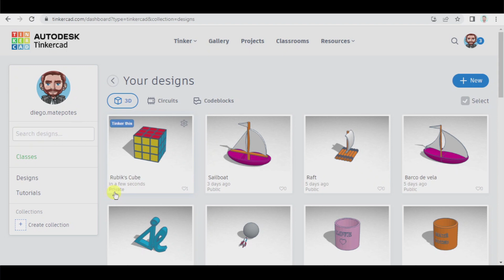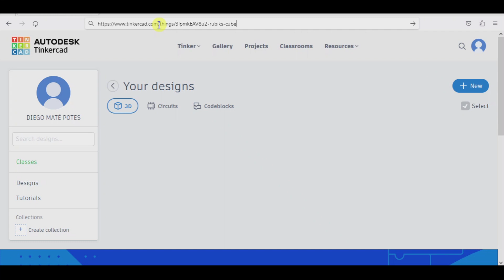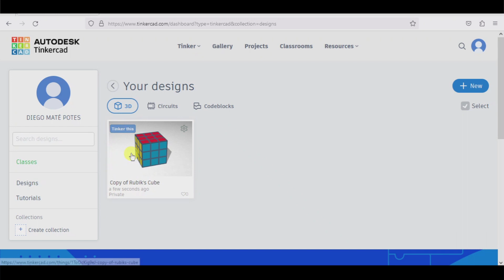How to TRANSFER TINKERCAD DESIGNS between accounts MAINTAINING THE PROPERTIES | Design → Account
In this video, we explain how to move a Tinkercad project from one account to another making sure it keeps all its properties and is fully editable. In addition, all this without the need to download anything.